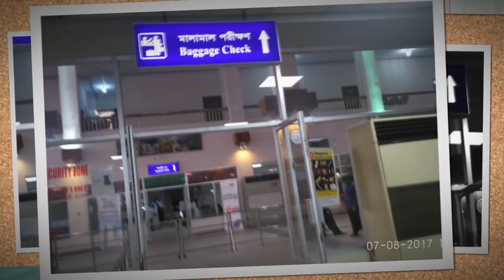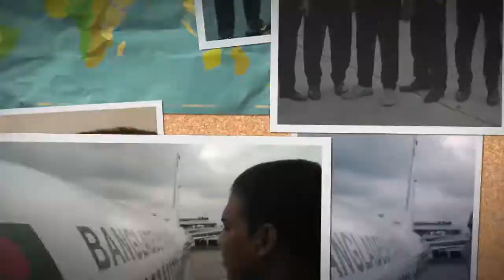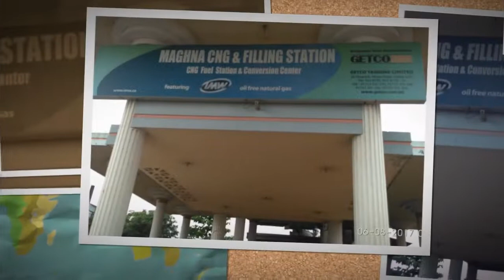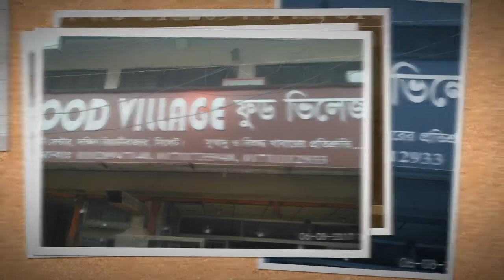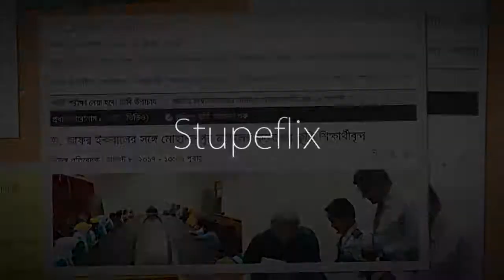Sylhet Trip of Brilliant Students 2017